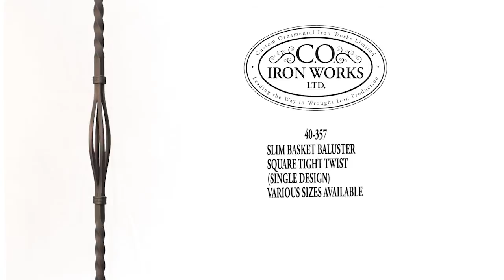40-357 Custom Ornamental Iron Works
40-357  Custom Ornamental Iron Works

 SLIM BASKET BALUSTER - SQUARE TIGHT TWIST - (SINGLE DESIGN)